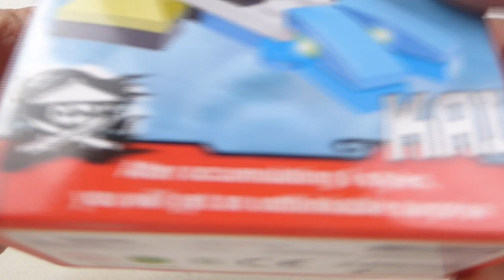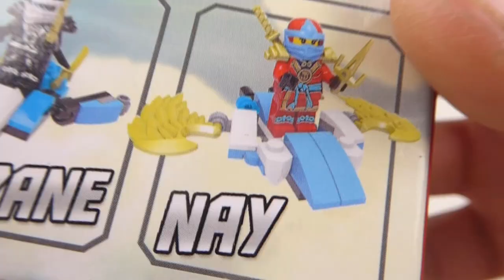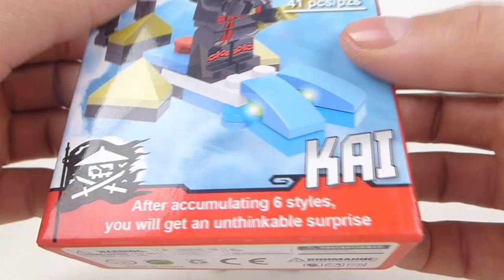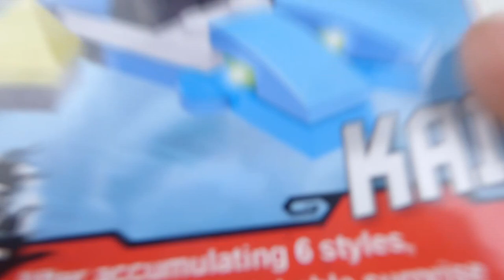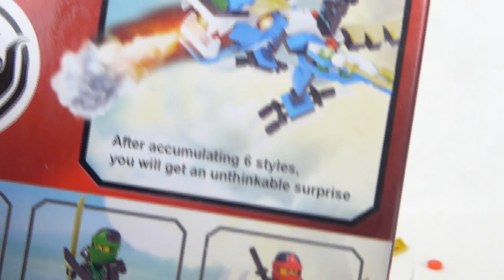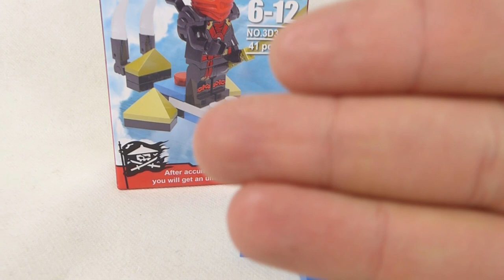LEGO NINJAGO od firmy JLB. Niezłe. Ale też nie dobre.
Było by całkiem dobrze, gdyby nie to że nie jest całkiem dobrze ;p
Czyli witam w pierwszej recenzji w tym roku xD